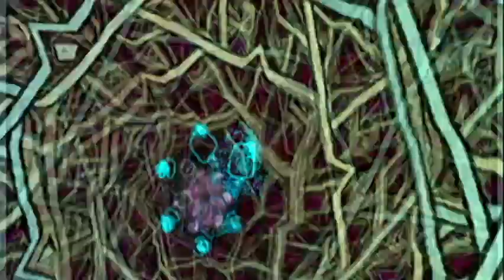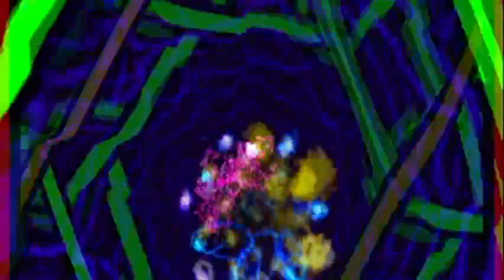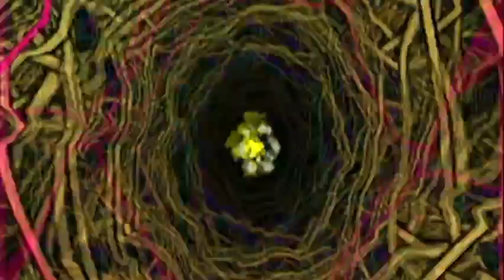2000.01.01 Little Louie Vega, Tania Vulcano Live @ Angels Of Love New Century Party, Peter Pan,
@ Legend DJ's Channel

Dear DJ's, Radio shows & Lebel officials, I respect you.

I air-checked them and equalized them to add visual effects.
Dedicated to all music lovers.

I will delete it.